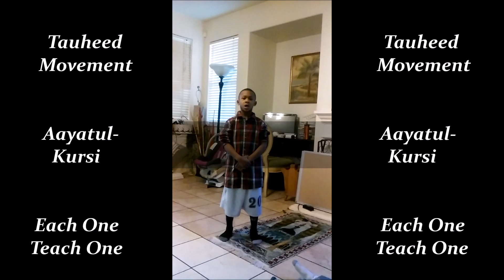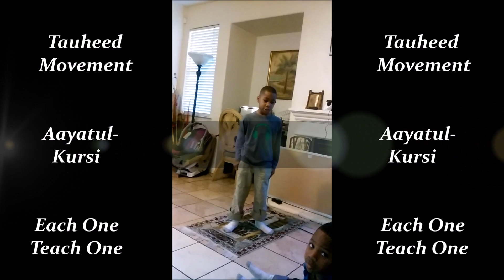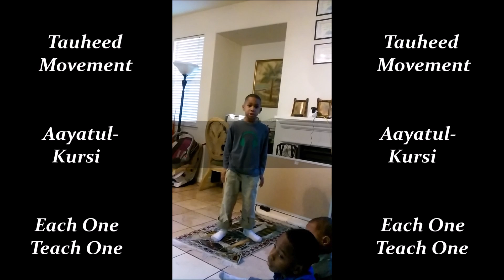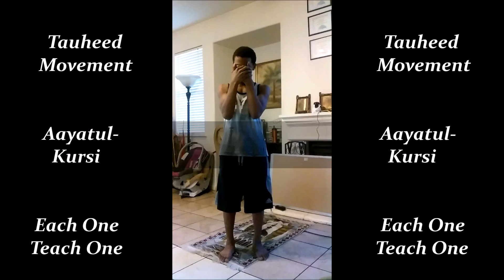"The Learning of Aayatul-Kursi(Students of Tauheed Movement)" TAUHEED MOVEMENT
Students of TAUHEED MOVEMENT reciting what they have learned after studying the recitation of Aayatul-Kursi.
TAUHEED MOVEMENT